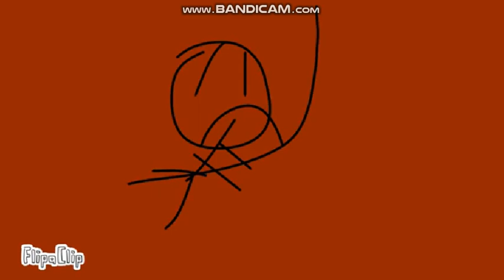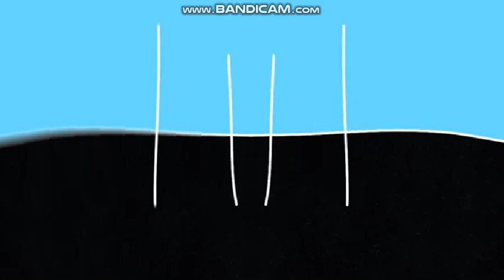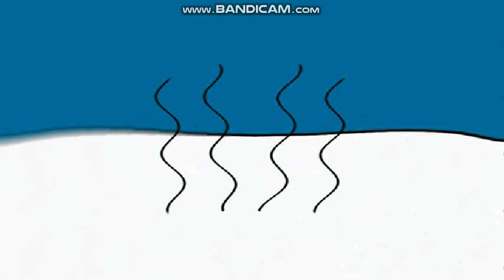Get A Fall Effects